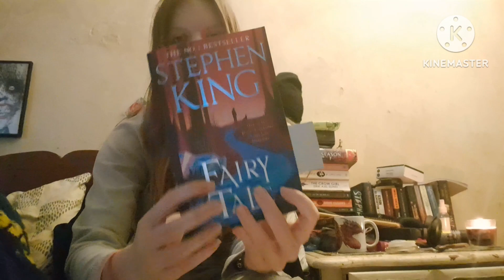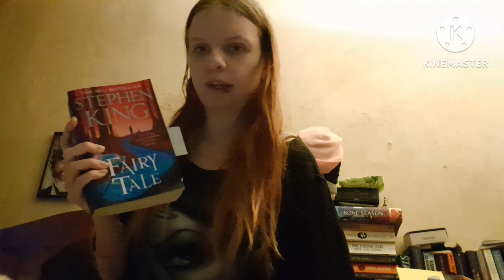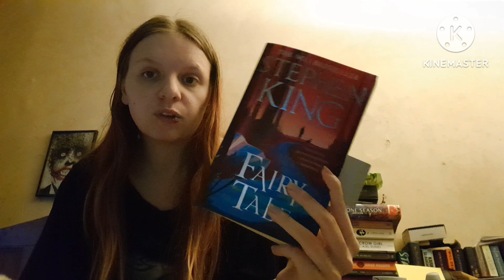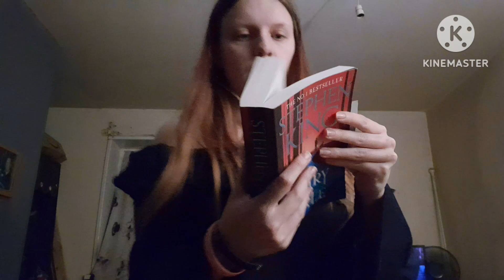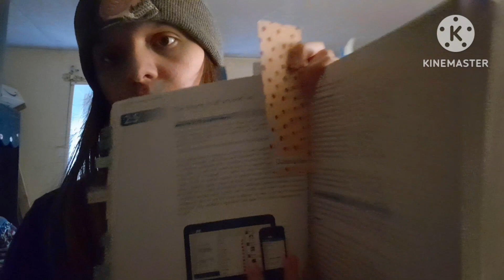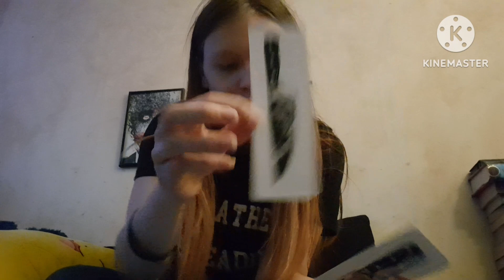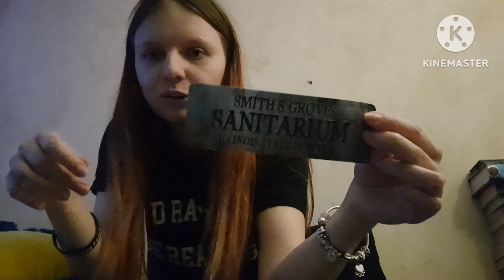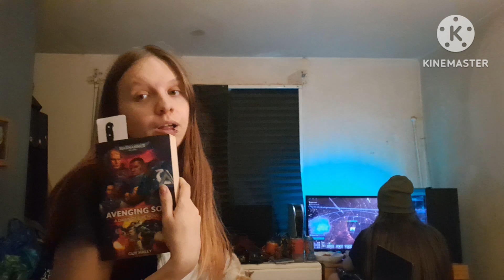Reading Fairy Tale, Being Productive & Pupdates || Judging Books by Their Covers #2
Let's judge books by their beautiful covers.